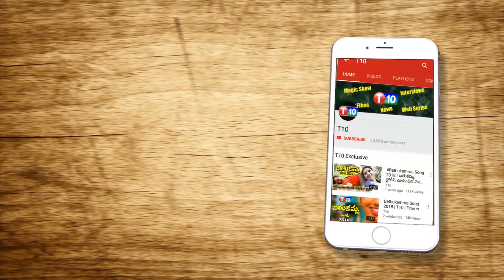20 లక్షల కోట్లా? మరి వీళ్ళ సంగతేంటి?? Migrant Labourer Gathered in UP | T10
20 లక్షల కోట్లా? మరి వీళ్ళ సంగతేంటి?? Migrant Labourer Gathered in UP | T10